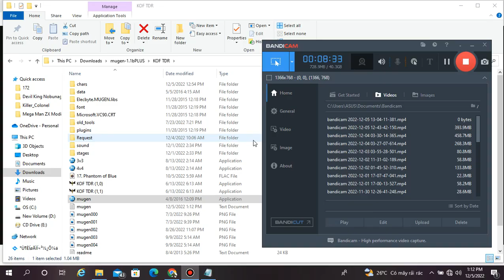BeatDown The Toxic Fans Flames Rugal Bernstein Vs Omega Rugal And Kazuya L Ryan Jones Stealing Char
That Kazuya L Is Belong To Exeborg You Not Having It Trash Kid Ruben
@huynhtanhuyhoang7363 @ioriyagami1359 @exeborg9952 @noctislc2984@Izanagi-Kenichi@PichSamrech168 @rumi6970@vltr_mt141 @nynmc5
Enjoyed

Username Enemy
(-): Ruben Vanreenen